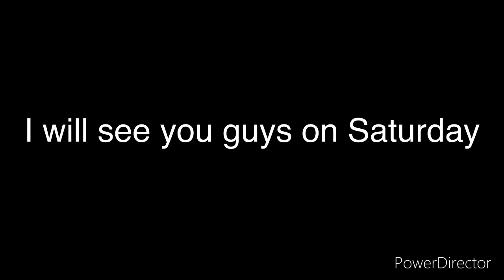I’m taking a break for a few days…